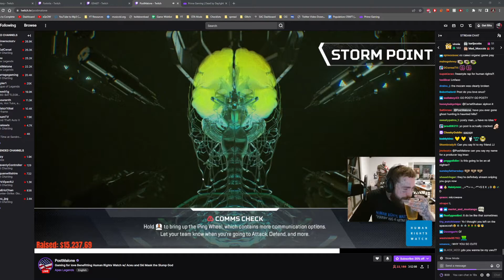Post Malone gives me a producer tag on stream ft. Ski Mask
Post Malone read my name on his charity stream earlier 😳🔥